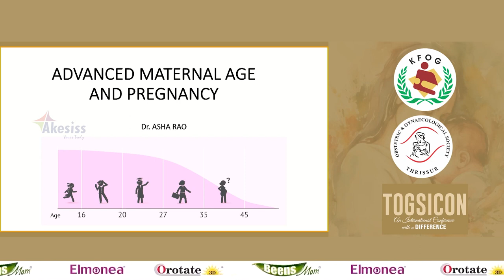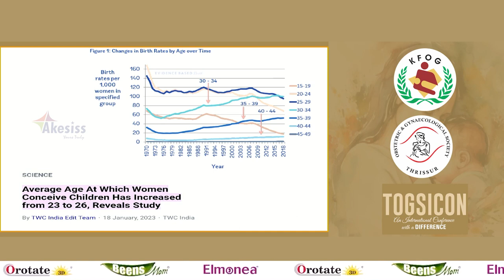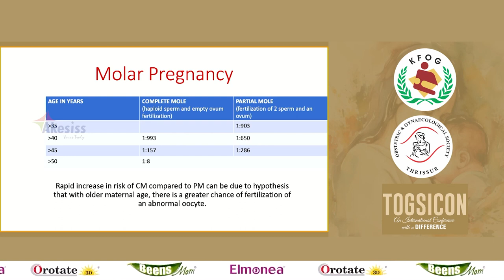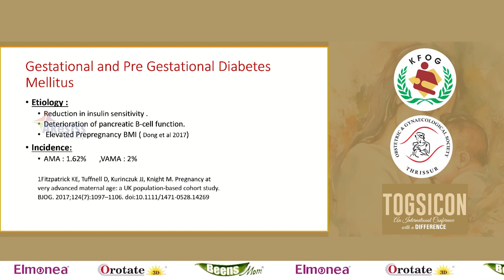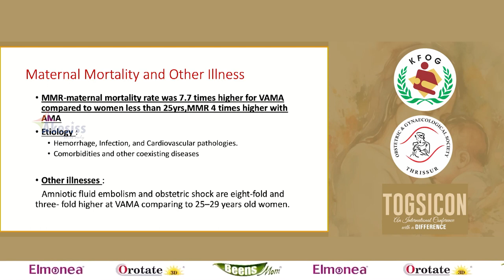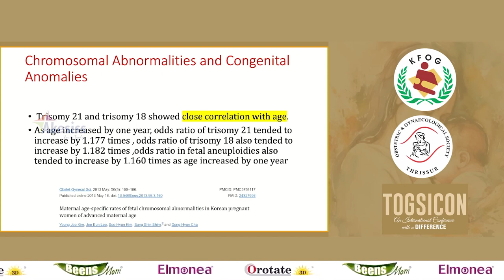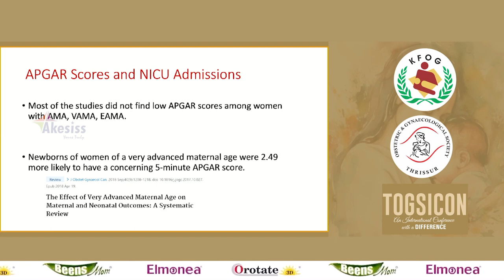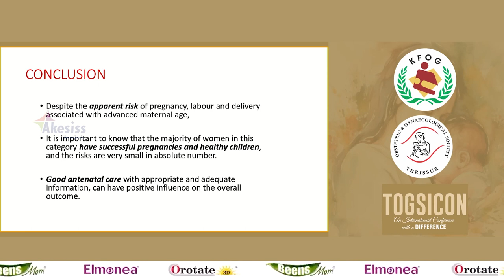Advanced maternal age & pregnancy - Dr. Asha (27/31)